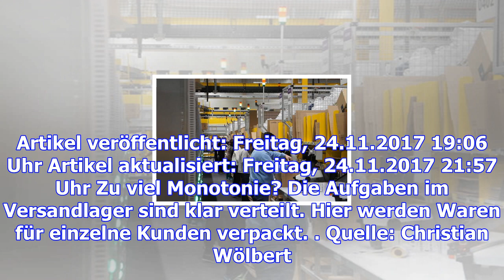Die haz zu besuch im amazon versandzentrum in winsen – haz – hannoversche allgemeine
Verdi hat dem Onlinehändler Amazon schwere Vorwürfe gemacht. Die Gewerkschaft behauptet, die Umständ...